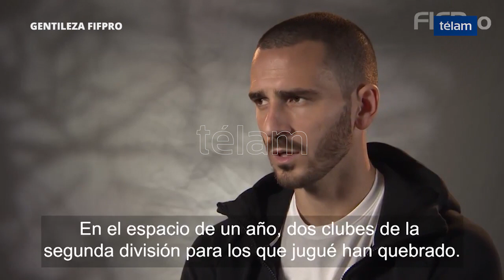Messi participó de un video del sindicato de los futbolistas por el Día del Trabajador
El delantero del seleccionado argentino Lionel Messi participó de un video que difundió hoy FIFPro, la organización mundial de los futbolistas profesionales, por el Día del Trabajador.